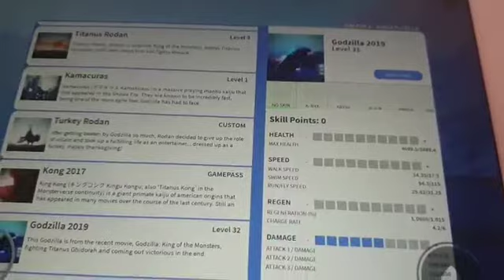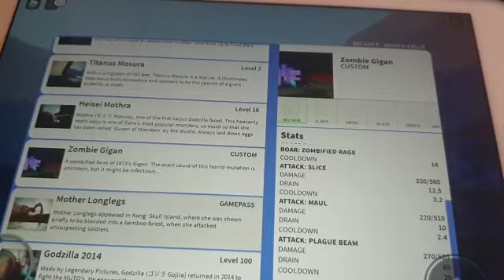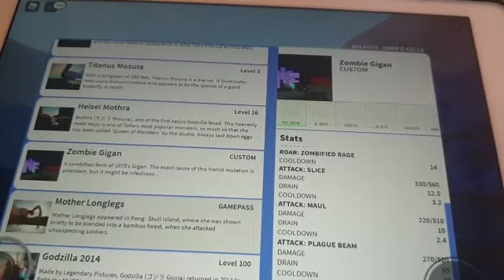THE ZOMBIE APOCALYPSE HAS BEGAN (kaiju unervers)